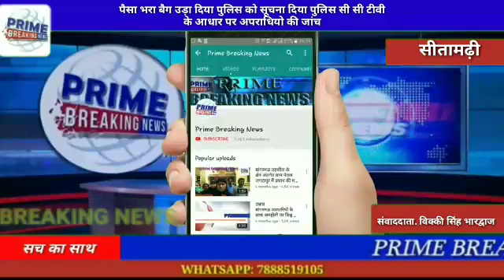सीतामढ़ीपैसा भरा बैग उड़ा दिया पुलिस को सूचना दिया पुलिस सी सी टीवी के आधार पर अपराधियो की जांच